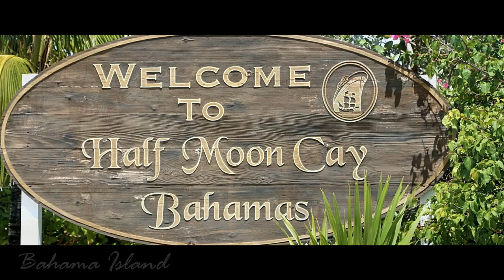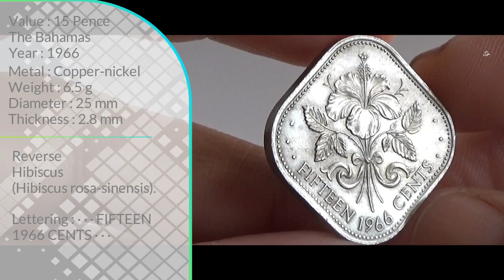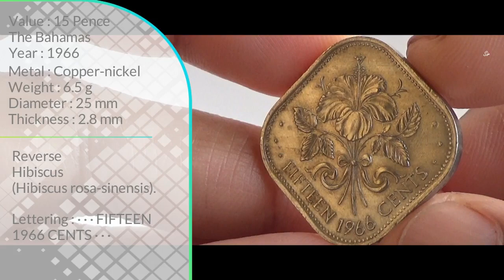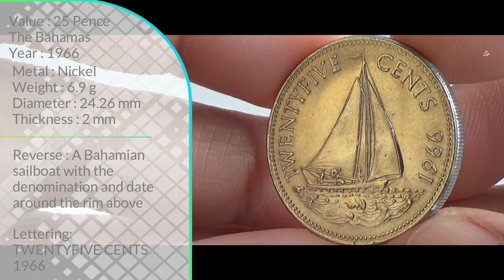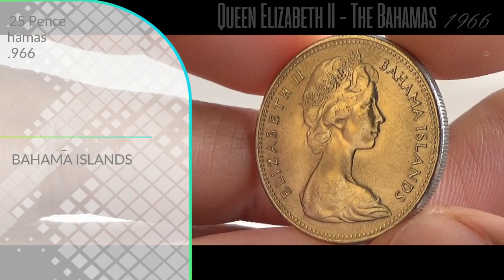Bahamian Cents coins from 1966 | BAHAMAS ISLAND - CARIBBEAN COUNTRY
Attribution
Image by Miguel Á. Padriñán from Pixabay
Image by vonnah40 from Pixabay